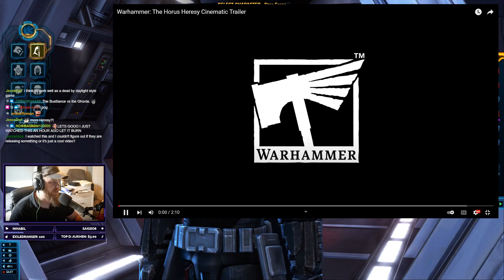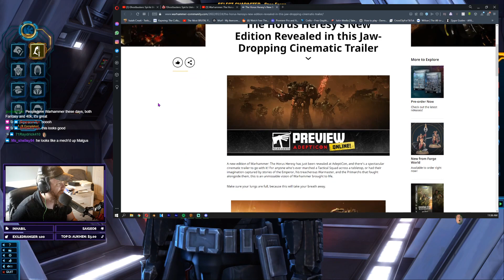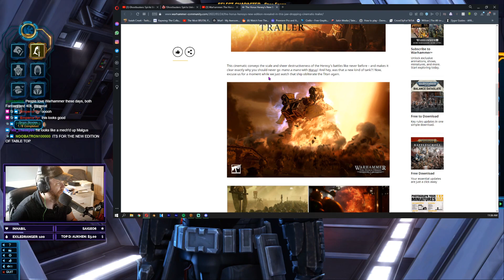OMG! Warhammer: Horus Heresy is Going to be INCREDIBLE!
Warhammer 40k returns with "The Horus Heresy," a Cinematic Trailer! AT LAST! Naturally, being a fan of Warhammer, Nixxiom had to check this out and share his thoughts on the future of Games Workshop and the 40k universe!